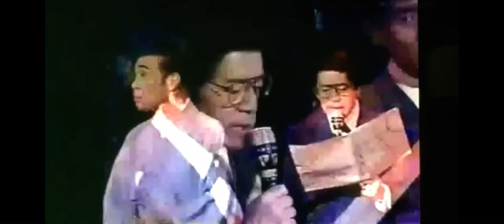哀愁 村田英雄 三橋美智也 春日八郎